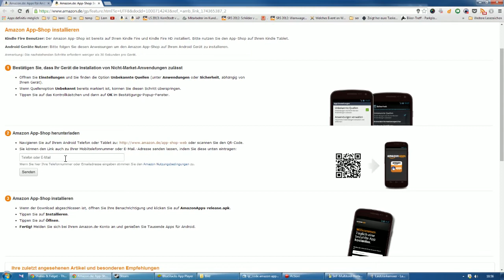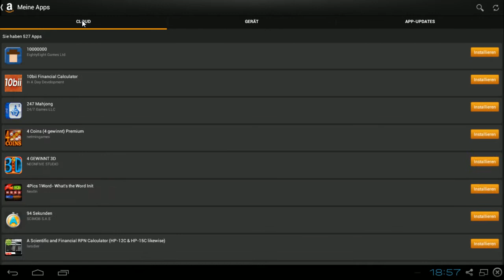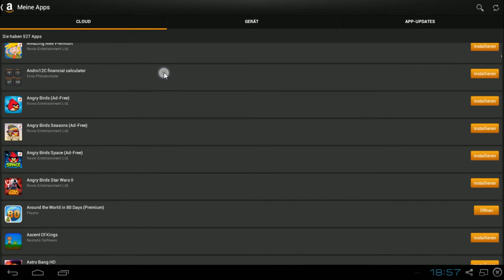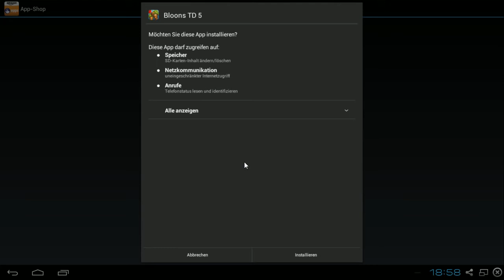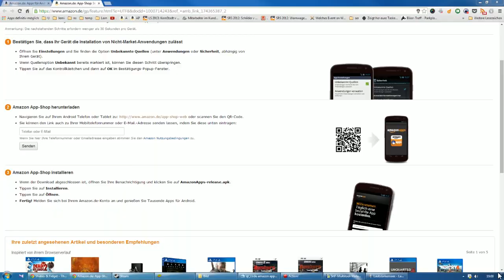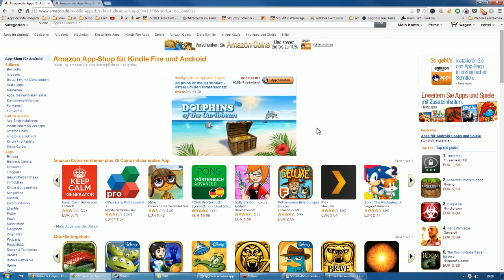Kostenlos Android Apps bei Amazon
Bei Amazon gibt es jeden Tag eine kostenlose App für Android Geräte. Über den folgenden Amazon Partnerlink kommt Ihr direkt auf die entsprechende Seite.